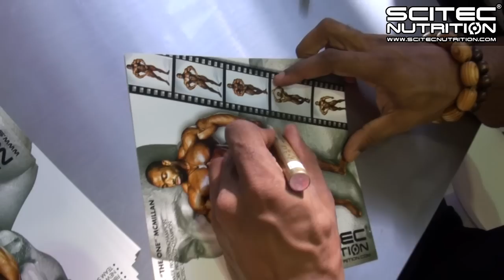TEAM SCITEC AT ARNOLD CLASSIC EUROPE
SCITEC NUTRITION was present with spectacular booth and world class athletes at the 2015 Arnold Classic Europe in Madrid. On the last day of the expo Cedric McMillan interviewed Shawn Rhoden, Brandon Curry and Fouad Abiad.